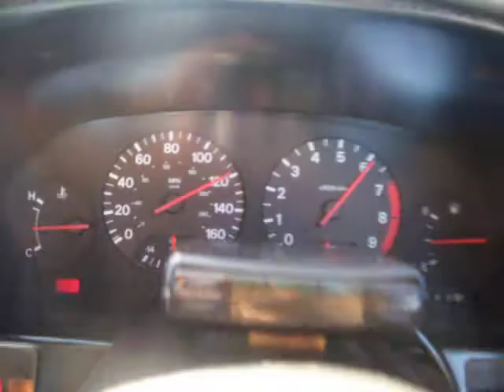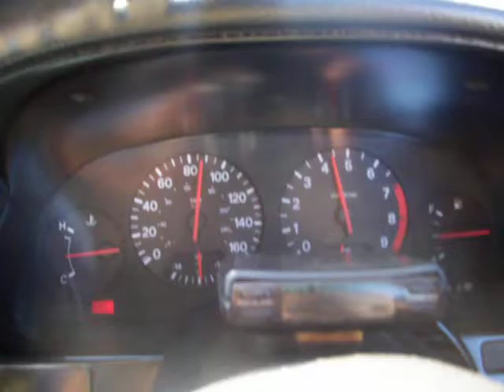TOPEND Racing Team cruisin on the toll (Jamaica)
Some members of topend cruisin